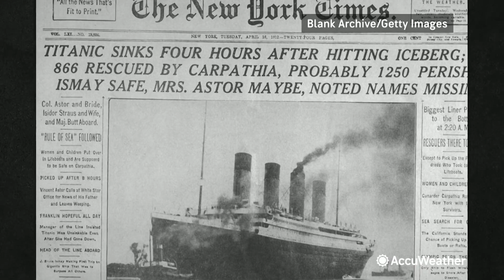Invisible Iceberg: How the Weather Sank the Titanic | AccuWeather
In his debut book "Invisible Iceberg: When Climate and Weather Shaped History," AccuWeather founder and Executive Chairman Dr. Joel N. Myers leads readers on a journey from the beginning of time through modern days, exploring how weather and climate impacted world events throughout history like the Titanic disaster.

The book's title stems from a fascinating chapter on the sinking of the massive ship, bringing together little-known details and weather data to create a clearer picture of what really happened that cold April night.

In this clip, he explains why they couldn't "hear" the iceberg coming due to calm winds, but that's only one of many factors he explains in his book.